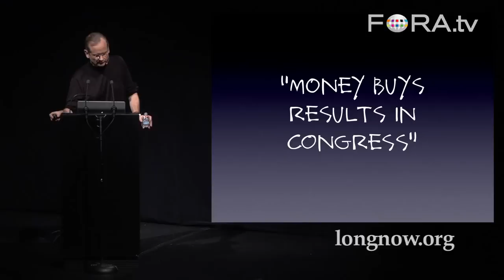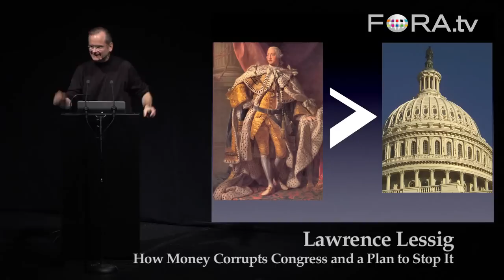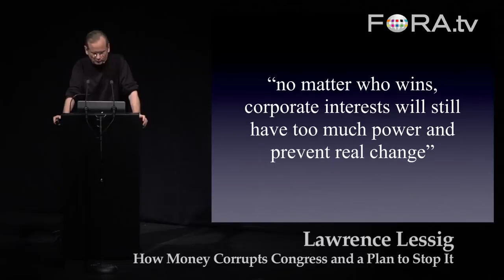Lessig: 'Money Buys Results in Congress'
Lawrence Lessig, professor of law at Stanford University, points out a fact that we all know: Congress has been corrupted by money. Government distrust has led to abysmal Congressional approval ratings, and he asserts, "there was more support for the British Crown in our government at the time of the Revolution than there is support for our Congress today."

A dazzlingly incisive presenter, Lawrence Lessig specializes in identifying deep systemic problems in public process (such as copyright malfunction and Congressional dysfunction) and then showing how they can be cured. Currently he is bearing down on the corruption of Congress by the practice of private funding for public elections through campaign contributions. He writes: "The dependency of modern campaign finance is the single most important cause of the bankruptcy of Congress. Fixing this bankruptcy is the single most important reform effort that Americans face just now." As he did with helping fix copyright problems via Creative Commons, he has a plan for reforming elections to reestablish Congressional trust and effectiveness. (Public trust in Congress is currently at 12%.)

Lessig is director of the Edmond J. Safra Foundation Center for Ethics at Harvard University and author of Republic, Lost (2011) and Code and Other Laws of Cyberspace (2000 and 2006). - The Long Now Foundation